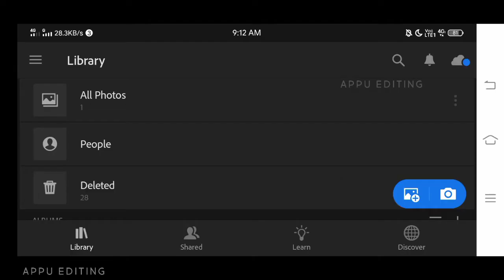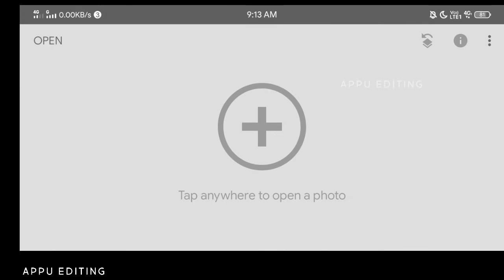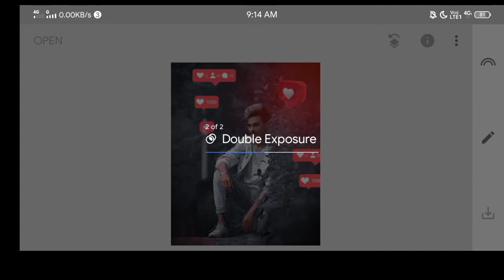Instagram viral photo editing | Snapseed photo editing trick | Snapseed background colour change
Today I will show you through this video how to do this kind of editing through Snapseed app  Snapseed new photo editing tutorial  snapseed editing snapseed photo editing photo editing snapseed background colour change picsart photo editing lightroom photo editing lightroom tutorial picsart photo editing tutorial.

✪All the apps that have been used in this channel.

✪Note:
all the image/picture shown in this video belong to the respected owner and not me l am not the owner of any picture showed in this video. All content used Copyright to APPU EDITING. use or commercial display or editing of the content without proper Authorization is not allowed. Thank you.